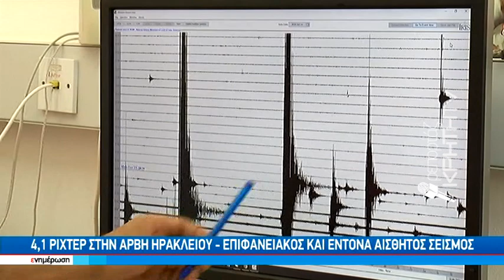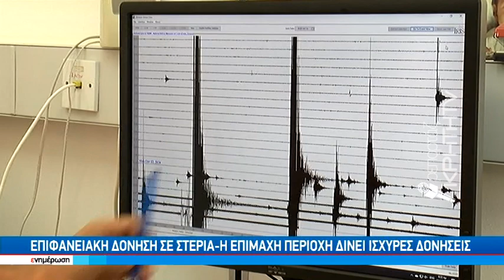4,1 Ρίχτερ στην Άρβη Ηρακλείου - Επιφανειακός και έντονα αισθητός σεισμός